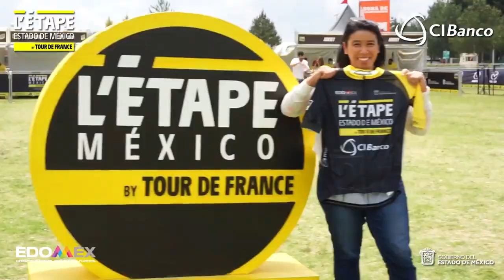L'Etape Estado de México 2022 - Highlights | L'Etape by Tour de France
Nearly 1500 cyclists painted a multicolored caravan in categories 9 and 3 routes: sprint stage (40 km), short stage (75 km) and long stage (111 km). in this third edition of L'Etape Estado de México by Tour de France. The race took place in the Parque Ambiental Bicentenario, Metepec, Estado de Mexico, whose activity passed through several Mexican municipalities.

The sun was shining to make it a beautiful day in the saddle!

L'Etape by Tour de France is a series of amateur cycling events designed to experience the Tour de France Legend. It is the only event where you can race and feel like a Tour de France champion, and where you can enjoy the Tour de France unique atmosphere and passion.

“The Tour de France is the world's greatest cycling race. Each year it is passionately followed by fans around the world so it has naturally given rise to L'Etape by Tour de France series”, says Christian Prudhomme, Tour de France director.

The series has now expanded to more than 20 international locations including:
🇫🇷 France
🇧🇷 Brasil
🇲🇽 México
🇨🇴 Colombia
🇨🇳 China
🇦🇺 Australia
🇹🇭 Thailand
🇨🇭 Switzerland
🇮🇩 Indonesia
🇪🇸 Spain
🇲🇾 Malaysia
🇸🇰 Slovakia
🇨🇿 Czech Republic
🇬🇧 UK
🇨🇦 Canada
🇺🇸 USA
🇳🇱 Netherlands
🇨🇾 Cyprus
🇸🇮 Slovenia
🇪🇨 Ecuador

Among these Tour de France official cycling events is of course L'Étape du Tour. With a peloton of 15 000 riders and 50 nationalities, it is Europe's biggest cycling event. Riding on the same routes and under the same conditions as Tour de France champions: this is the promise that L'Étape du Tour has kept since 1993.

for more information.